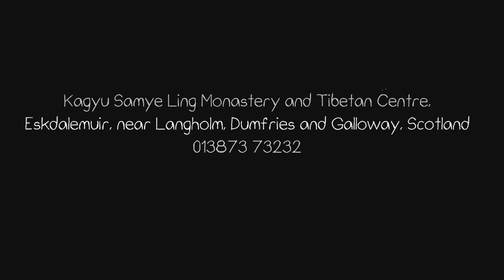THE JOURNEY TO KAGYU SAMYE LING (New Years Eve 2019)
Ambient video of the journey and Visit to Scotlands Kagyu Samye Ling Tibetan Monastery, New Years Eve 2019. Ambient footage with atmospheric soundtracks.  Filmed & Edited by Solid Spirit (Doogee phone camera)